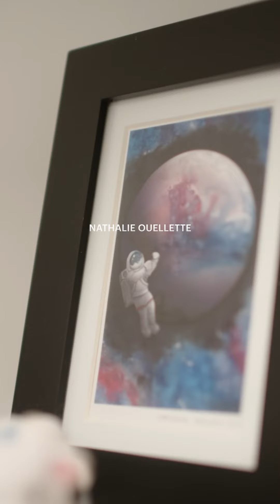L’astrophysicienne Nathalie Ouellette et le télescope James Webb | Identité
C’est par l’observation des étoiles que Nathalie Ouellette s’est sentie connectée à l’Univers lorsqu’elle était plus jeune. Elle est maintenant la directrice adjointe de l’@Exoplanetes (iREx) à l’Université de Montréal, ainsi que la scientifique chargée des communications sur le télescope spatial James Webb au Canada. Elle transmet sa passion et sensibilise le grand public aux découvertes de l’un des plus puissants télescopes au monde.